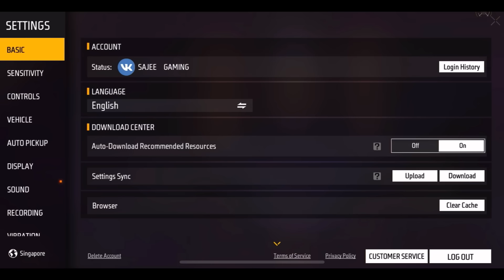OB44 අප්ඩේට් එකනම් සුපිරියක් තමා | Free Fire New Update In Free fire Sinhala 2024